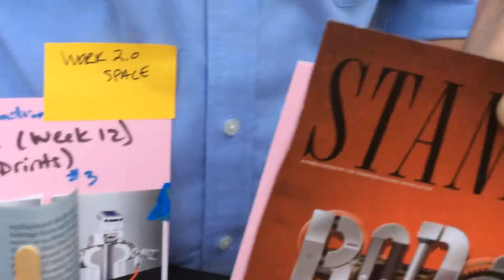Lunchbox Design Thinking